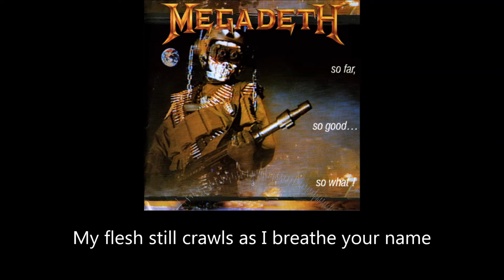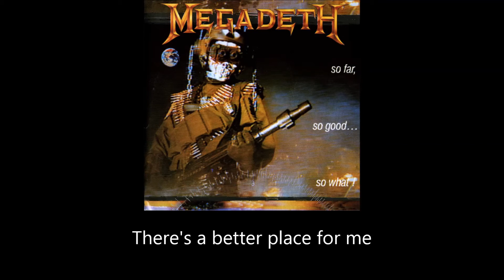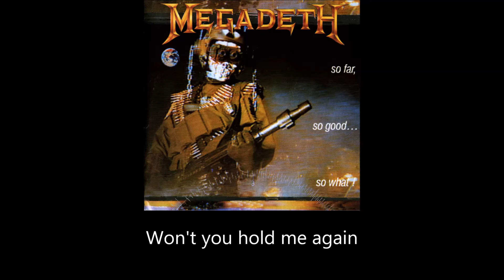Megadeth - In My Darkest Hour (Lyrics)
Artist: Megadeth
Song: In My Darkest Hour
Album: So Far, So Good... So What!